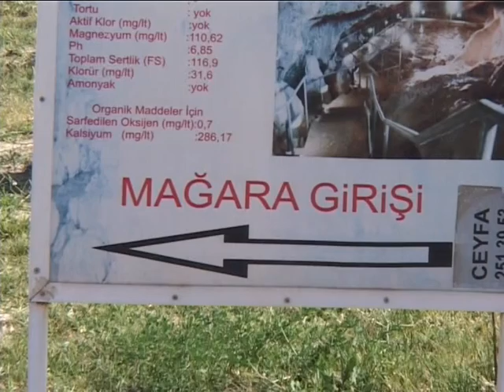Pamukkale'nin yer altındaki ikizi; Kaklık Mağarası